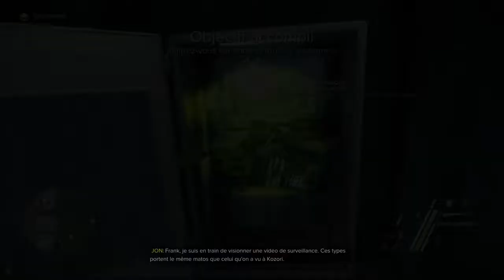Mission Le repaire. Rapide et efficace .Sniper Ghost Warrior 3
SNIPER 3: GHOST WARRIOR